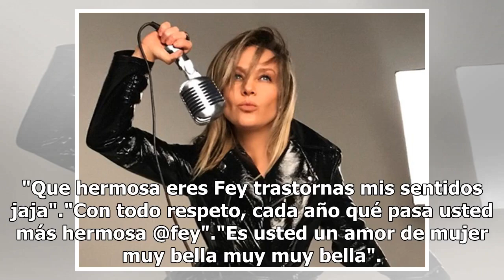Fey en lencería desata las más bajas pasiones de sus fans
Fey se ha convertido en todo un símbolo sexual de las redes sociales y es que su cuerpazo y belleza intacta la han convertido en todo un fenómeno hasta la fecha. Prueba de ello fue la foto que compartió en su cuenta personal de Instagram luciendo una ardiente lencería en color gris, desatando las má...